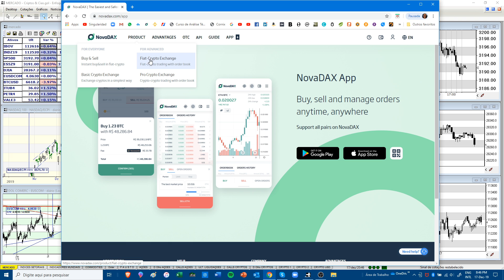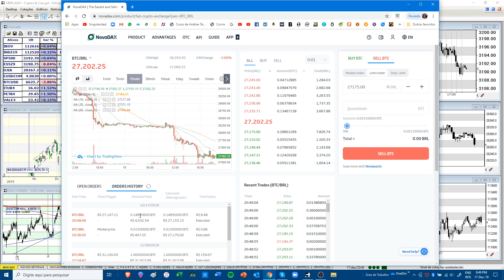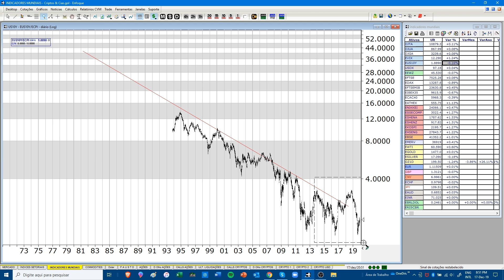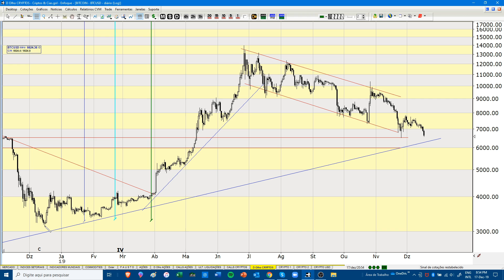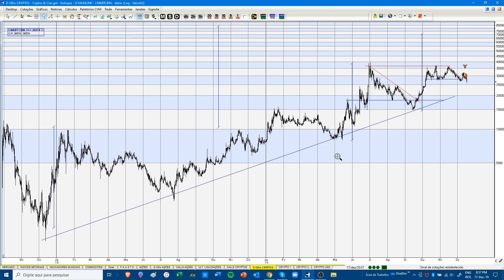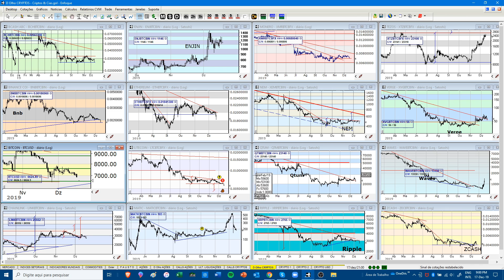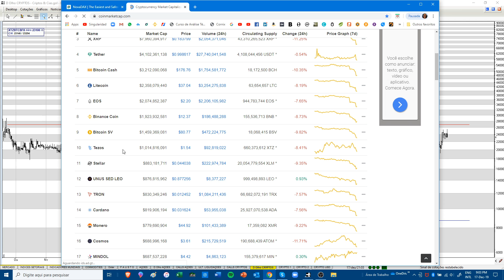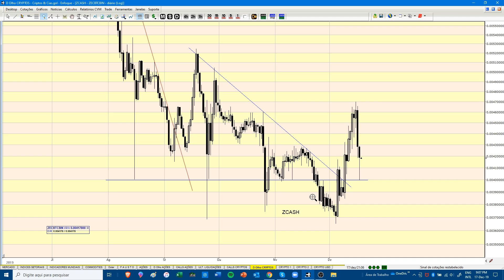BITCOIN CAIU MAS É DE ALTA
₿ITCOIN pode estar nos seus últimos momentos de baixa já que, se minha contagem de Elliott está correta e estamos na Onda II e considerando que essa baixa já corrigiu 50% da última alta ou 61,8% conforme a medida que se faça, podemos muito bem estar olhando para o final dessa baixa e o início da Onda III que será aquela que irá romper os 20k no nosso entender.

Tels: 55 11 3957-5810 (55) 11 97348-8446
Skype: enfoque_suporte

Teste o terminal Enfoque:
Skype: enfoque_suporte